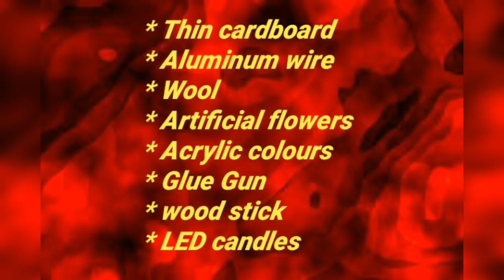DIY cardboard room decor|DIY show piece| DIY wall decor| DIY candle holder| artmypassion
A tutorial on how to make cardboard home decor, DIY show piece, DIY room decor, DIY candle holder.

Things required

* Thin cardboard
* Wool
* Aluminum wire
* Led candles
* artificial flowers
* Glue gun